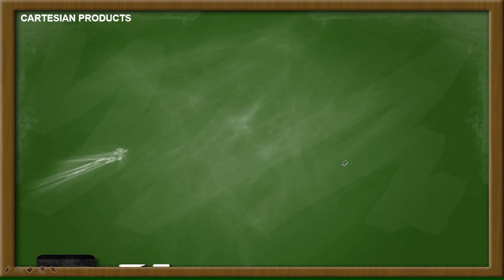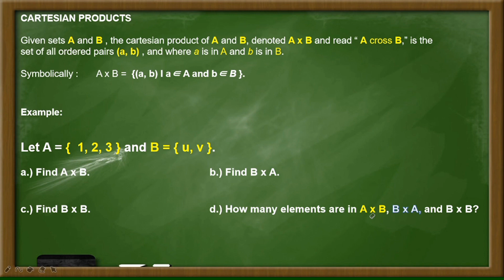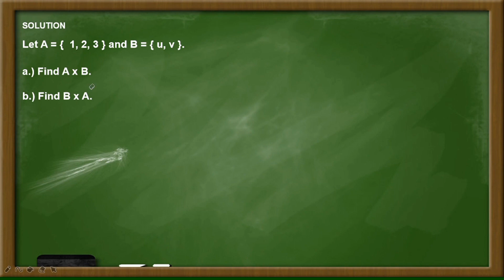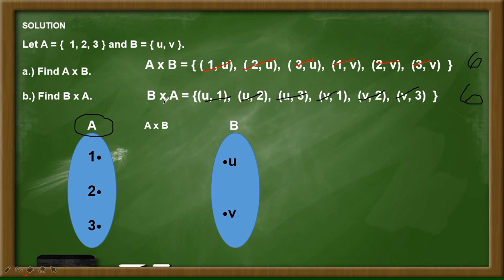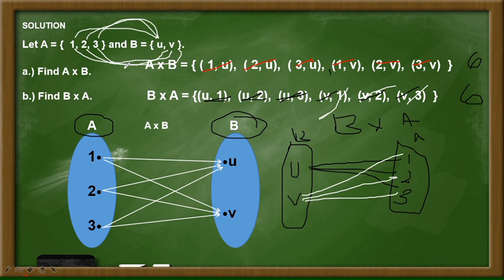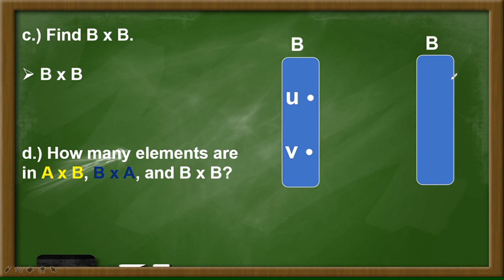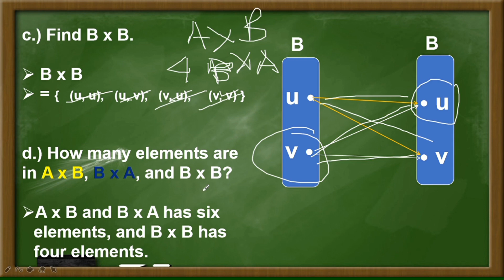Cartesian Product (Tagalog)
Math_Tuto channel TV
Cartesian Product

Learn cartesian products easier.